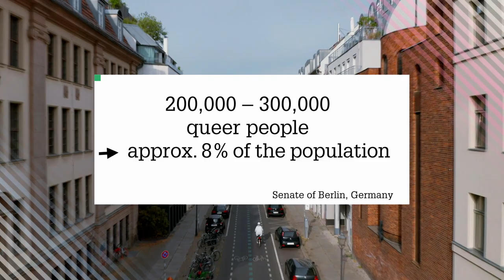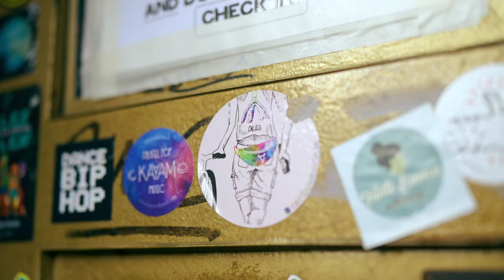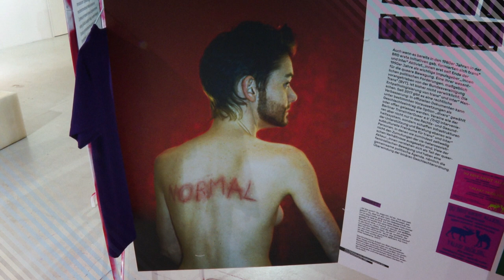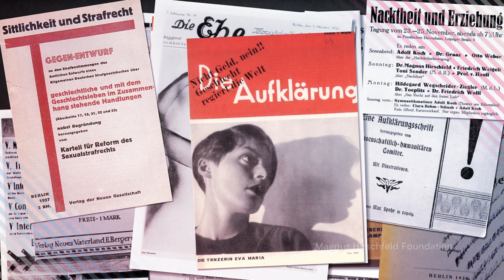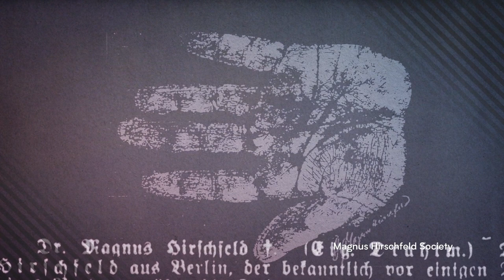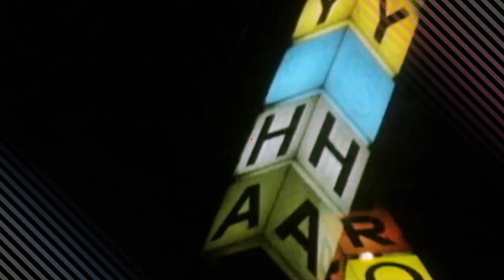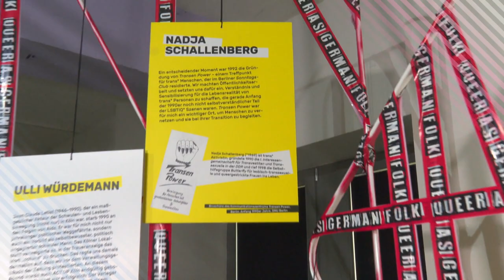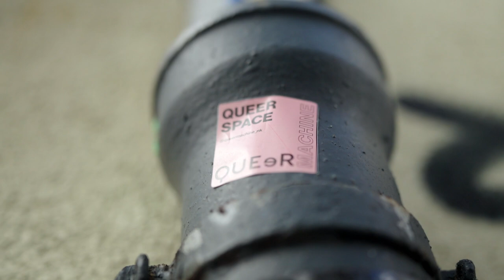How Berlin became a hub for trans people | DW History and Culture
Thousands of people will descend upon the streets of Berlin this weekend to celebrate Pride@christopherstreetdayberlin5889. The German capital is often hailed as the rainbow capital of the world, although the situation for LGBTQI in the city isn't and hasn't always been so rosy. Berlin has long been a meeting point for people from across the globe who question gender roles and conservative norms of sexuality, and it’s played a key role in trans* history. The pioneering research in gender identity a century ago by Magnus Hirschfeld, who founded the Institute for Sexual Science in Berlin in 1919, was decades ahead of its time. When the Nazis came to power in 1933, Hirschfeld, who was Jewish, was on tour lecturing on sexual science. From abroad, he watched newsreels of his Institute for Sexual Science set aflame by Nazis. Thousands of unique medical records, publications, photos and artifacts were destroyed in the book burning. The rise of the Nazi party was a dark era for LGBTQI people in Berlin, who had enjoyed a haven of sexual freedom in the Weimar Republic. The community was able to rise from the ashes and LGBTQI re-emerged to build what is one of the most prominent queer communities in the world. In this episode of Arts Unveiled we explore what its like to be trans* in Berlin today, digging deeper into the past, to understand the present.

00:00 Intro: How Berlin became a hub for trans* people
02:55 Chapter 1: Why trans* people from around the globe come to Berlin
06:22 Chapter 2: How Magnus Hirschfeld challenged prevailing sexual norms
12:31 Chapter 3: Berlin's cult status for its queer scene in the 1970s
19:47 Chapter 4: Life and problems of trans* people in Berlin today